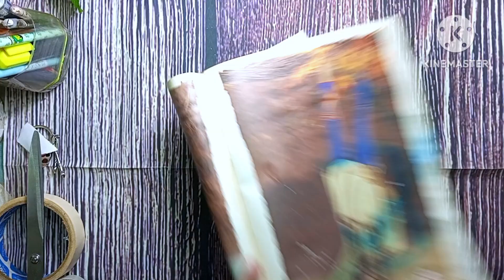my art journal page by magic in hands...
𝗛𝗲𝘆 crafty friends!
If you have any suggestion or feedback regarding the video, let it share bellow in the comment section, your response is valuable to me & always appreciated.
Blessings...